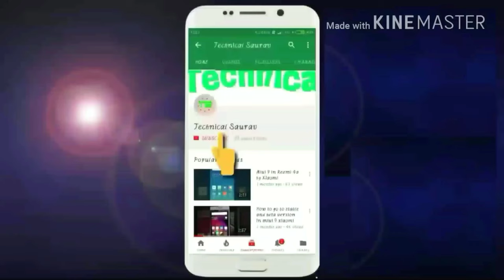Asus Rog strix G I5 9th gen Unboxing and first impression🥰🥰🥰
Hey guys i am back again with new video
Unboxing of Asus Rog Strix Gaming Laptop
Full Specifications:-
Display-15.6inch full hd

Battery-3 cell
Keyboard- Rgb keyboard